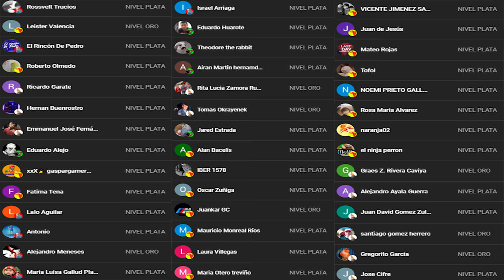EL DIA A DIA EN MI AVIARIO DE PERIQUITOS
En el video de hoy Veremos el Dia a Dia en Mi Aviario de Periquitos !!

Pedropedrola

Martim120